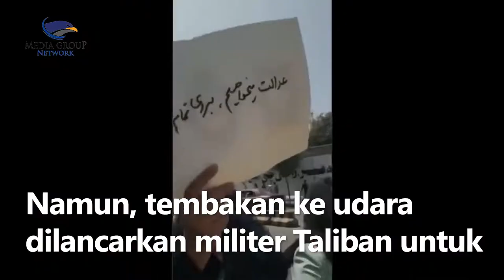Taliban Lepaskan Tembakan ke Udara saat Bubarkan Aksi Unjuk Rasa Kaum Perempuan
Pemerintahan Taliban di Afghanistan merayakan 1 tahun kekuasaannya pada Sabtu (13/8/22). Terbelenggunya kebebasan wanita untuk bekerja dan berpartisipasi secara politik pun memantik unjuk rasa dari kaum perempuan. Mereka juga menuntut dibukanya akses pendidikan yang setara dan perbaikan kesejahteraan warga.

Namun, tembakan ke udara dilancarkan militer Taliban untuk membubarkan aksi unjuk rasa kelompok perempuan pro demokrasi. Akibat aksi ini juga seorang aktivis perempuan dilaporkan ditahan oleh Taliban.